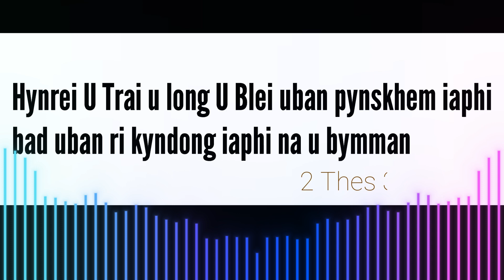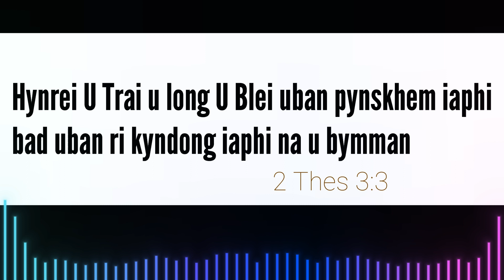U Trai u long uba iaineh || Jingpuson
FS 489 U Trai u long uba iaineh